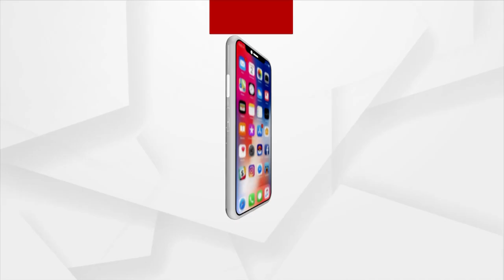ବାରବାଟୀ ବ୍ୟାଟେଲ ପାଇଁ କାଉଣ୍ଟଡାଉନ ଆରମ୍ଭ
ସୁପରସଣ୍ଡେରେ ସୁପର ମୁକାବିଲା । ବାରବାଟୀ ବ୍ୟାଟେଲ ପାଇଁ କାଉଣ୍ଟଡାଉନ ଆରମ୍ଭ । କିଏ ମାରିବ ବାରବାଟୀ ବାଜି ତା ଉପରେ ନଜର ।